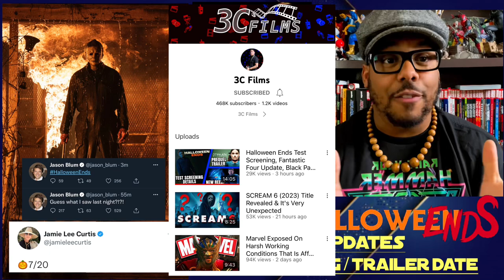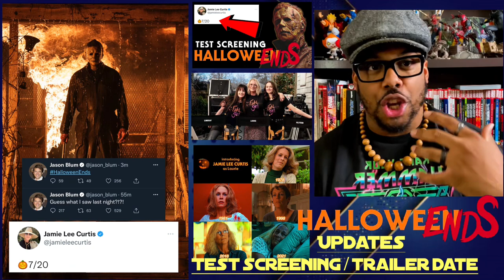Halloween Ends Trailer Dropping Next Week + Test Screening Information